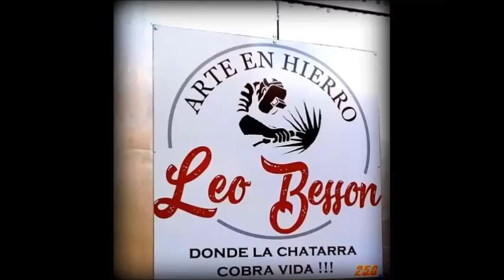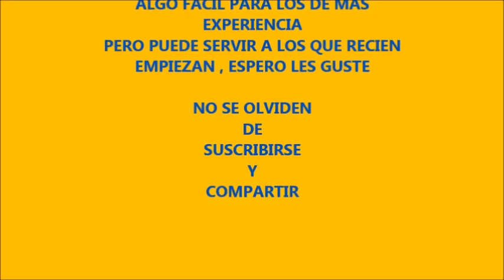Como hacer un CANASTO de BASURA , super fácil !!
Hola queridos amigos , hoy les muestro algo muy básico , espero que les sirva a los que están comenzando